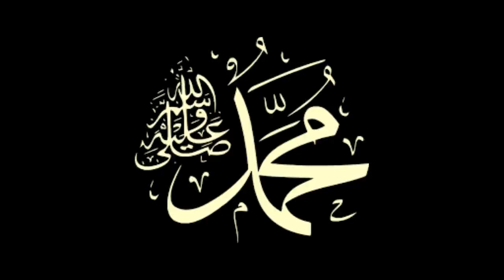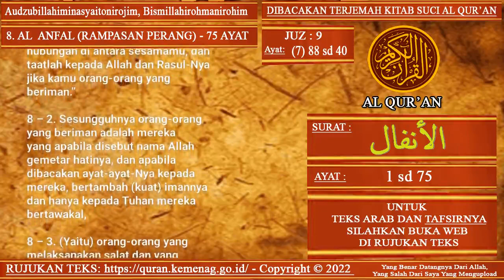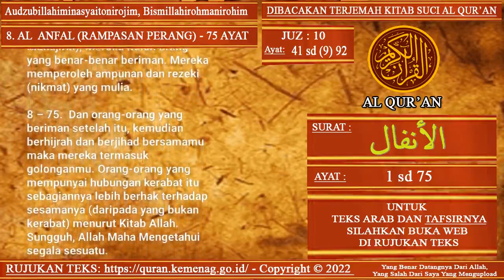Dibacakan Terjemah Al Quran Surat Al Anfal Ayat 1 sampai Ayat 75 (Terjemah Lengkap)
Terjemah Al Quran Surat Al Anfal Ayat 1 sampai Ayat 75 (Terjemah Lengkap)

Dibacakan;
Surat Al Anfal (Rampasan Perang);

Audzubillahiminasyaitonirojim;
Bismillahirohmanirohim;

“Aku berlindung kepada Allah dari setan yang terkutuk. Dengan menyebut nama Allah yang Maha Pemurah lagi Maha Penyayang”